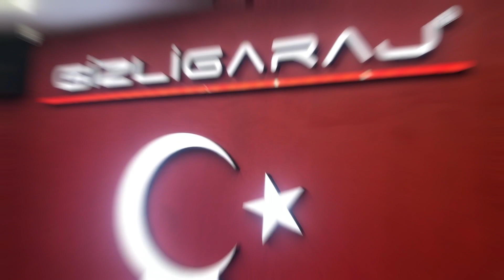TÜRKE İMKANSIZ’DE OTUR İZLE |TR’DE TEK UZAKTAN ÇALIŞAN DOBLO İNCELEME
Herkese Merhaba Arkadaşlar Bu videomuz da gizligaraj daydık. Tr de Tek Doblo olan uzaktan çalıştırma, anahtarsız ve şifreli çalıştırıla bilen ve 2 bağımsız air lı Türkiye de tek olan Doblo 2008 model dobloyu detaylı inceledik. TÜRKE İMKANSIZ’DE OTUR İZLE |TR’DE TEK UZAKTAN ÇALIŞAN DOBLO
iyi seyirler

Garajın ve sahibinin hesapları

Hesapları takip edebilirsiniz

Arkadaşlar artık içeriğimiz değişti.İnceleme videolarında karşınızdayız. Sıkıcı İnceleme videolarından sıkıldınız mı?
O zaman doğru yerdesiniz
Araçlar ve teknolojiyi birlikte inceleyeceğiz